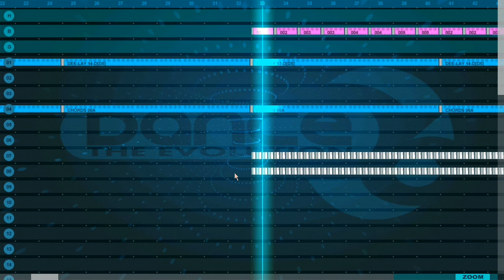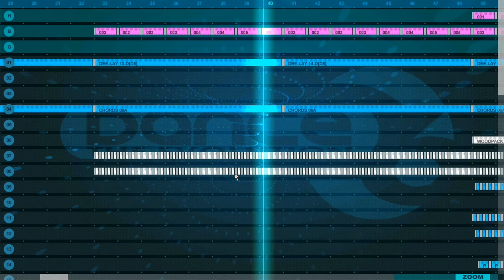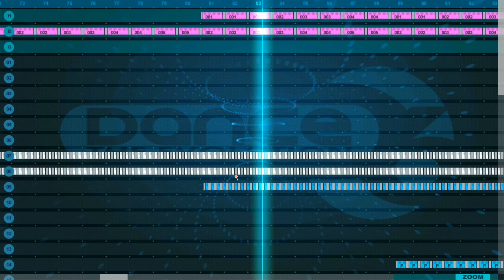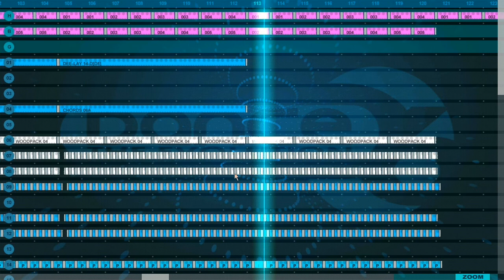Dance eJay 6 - Guitar Moment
This was one of my earlier, and one of my most viewed song I had. I hope you enjoy it as many of you did.